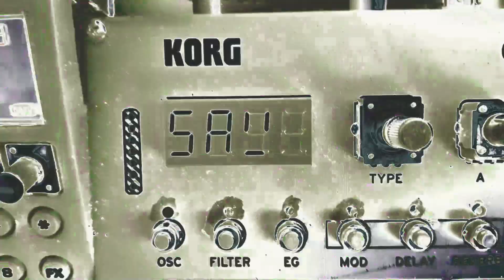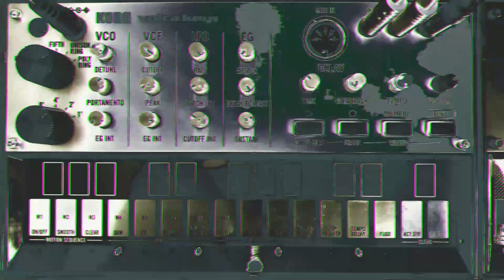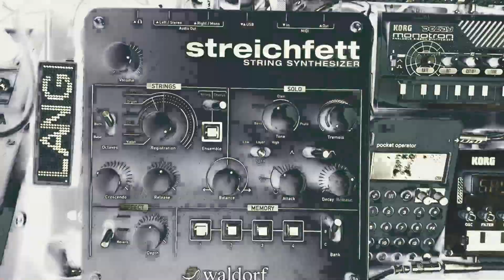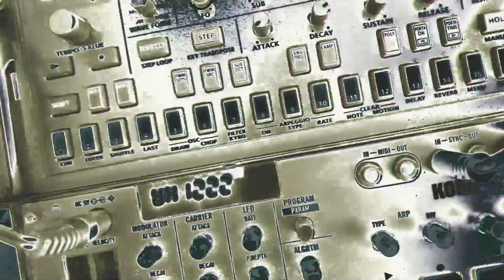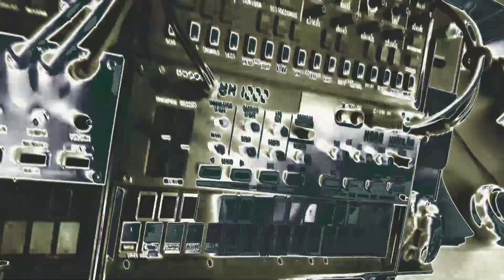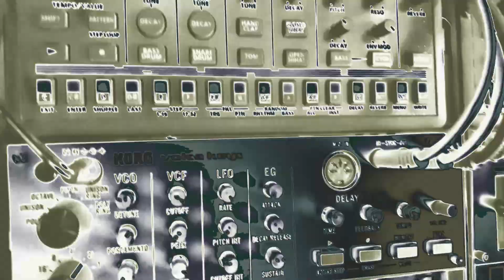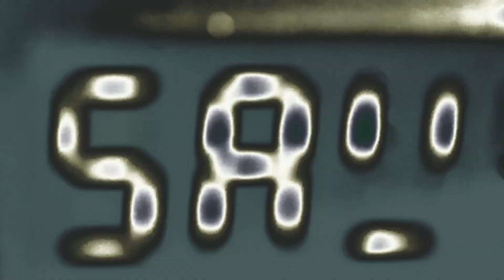KLANGREGISTER - Cluster Reconstruction (a dawless jam)